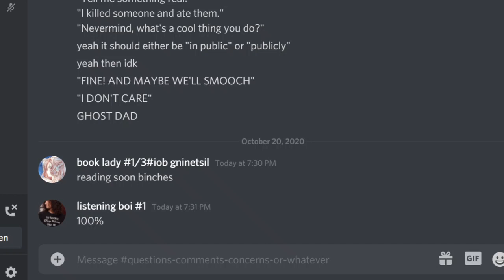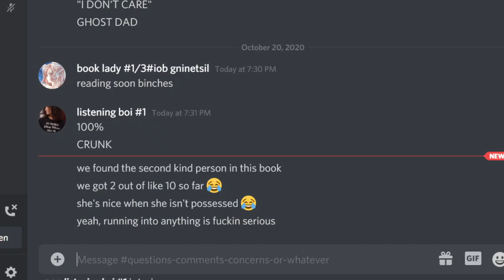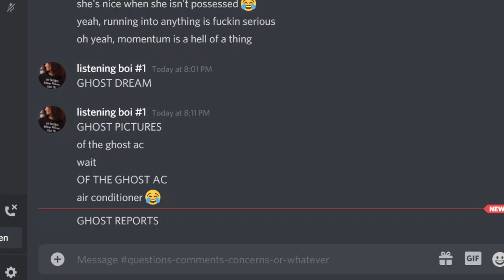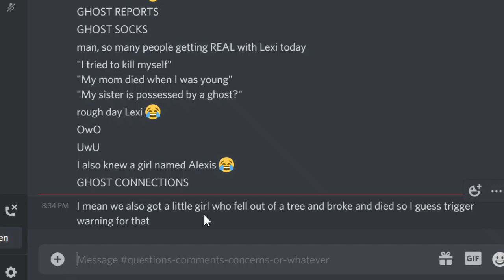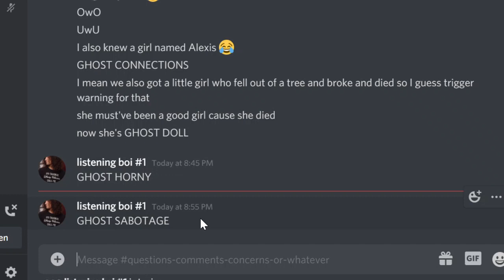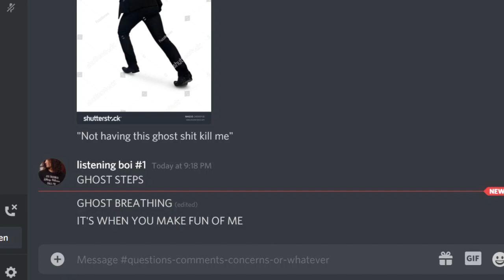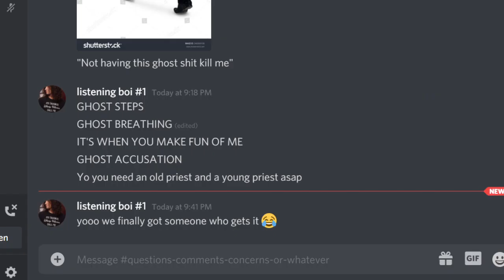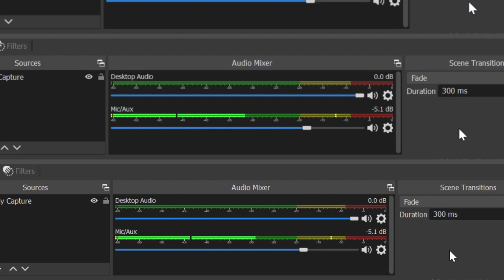Bad Girls Don't Die. Chapters 12 - 15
Reading time by Meece. The eleventh book I will be reading is Bad Girls Don’t Die by Katie Alender. I don’t remember why I wanted to read this book, but maybe it's the nostalgia. I read this book like 9 or 10 years ago when I was like 13 or 14 and I LIVED FOR THIS BOOK. I read this book probably 2 or 3 times, no joke. But the last time I read this book was like no less than 8 years ago and I have pretty much forgotten what happens in the book XD. So, here is me rereading this book that I loved when I was at my peak teen years. Thank you so much for listening!
Just a heads up for people that have just discovered me, this is not your regular normal audio book recording. Here I make tons of mistakes, I get lost or lose focus. On top of that I have a discord server where I read and do the recordings so my "Listening Bois' are commenting on what I read and I reply to them, so that might make it less appealing to the YouTube audience who just want to hear the story. Constructive criticism is always welcome, but keep your rude comments to yourself.

PSA: I am using OBS and it is mainly to help you, the YouTube audience, for whenever I am responding to discord comments. I hope that it’s helpful.

Art Credit for Thumbnail (I just use it for my thumbnail, it was not commissioned) : Gawki